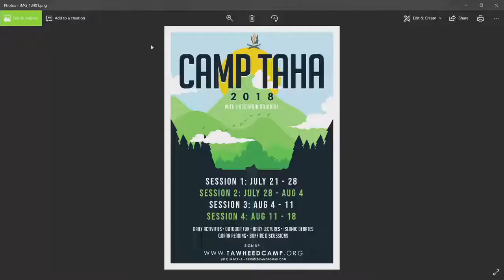Why Do We Exist? Lecture 10 - Hajj Hasnain Rajab Ali - Ramadan 2018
This is Hajj Hasnain Rajabali's Lecture on the Topic of Essence of Existance. In it, he discusses the basic question that we ask yourself that why do we exist?

Originally uploaded by Islamic Education Centre Youtube Channel.